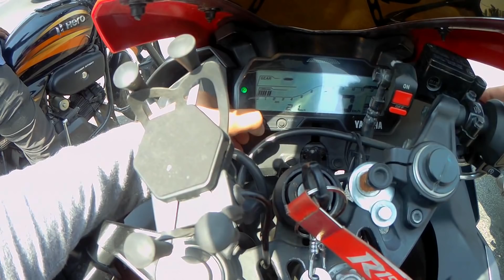Long Ride ki jagah ye sab ho gaya | Long Ride Cancel 😰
Hi guys this is Moto vlog , so if i have made some blunders then plz forgive me and thank u for taking out time to watch my video. Do LIKE the video if u enjoyed watching and pls do COMMENT